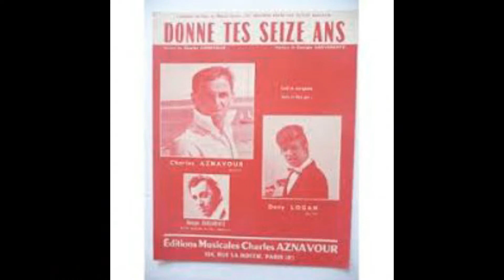DONNE TES 16 ANS (cover jéjé)